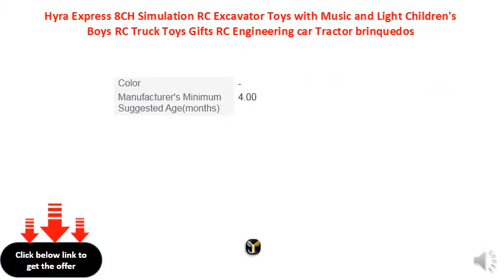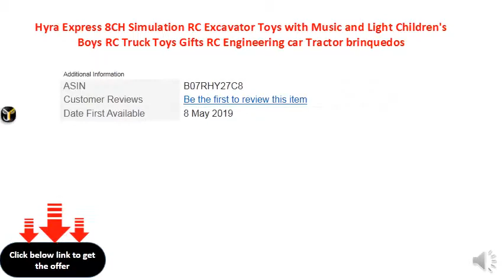Hyra Express 8CH Simulation RC Excavator Toys with Music and Light Children's Boys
Product name:wireless remote control excavator
Product Size: 31cm * 19cm*10 cm
Charging time:3-4 hours
​the bucket and the battery cover are alloy.